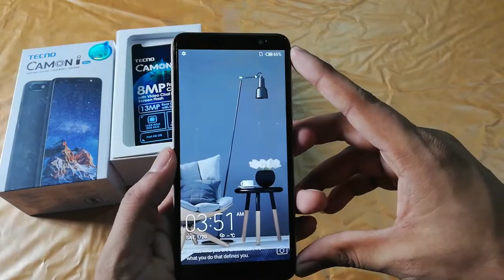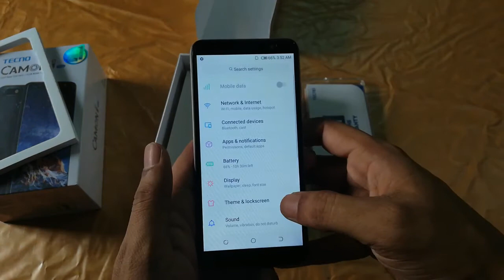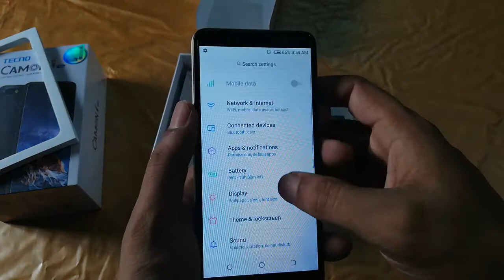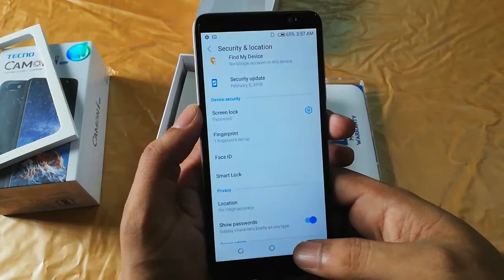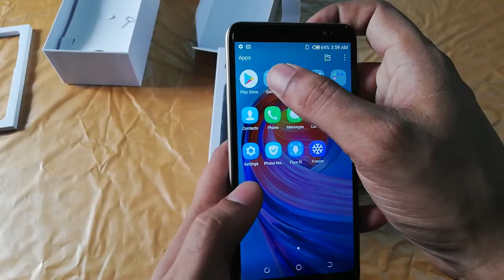Techno Camon i sky features